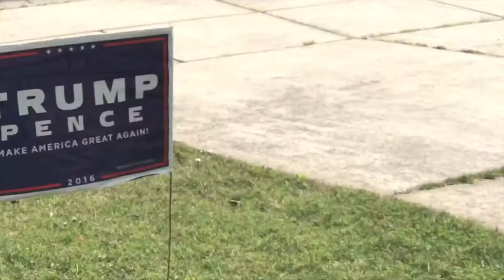"We are all Donald Trump" (Ft. Steve Carell)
Nothings better than goofing on Trump supporters! Papa Bless ya!